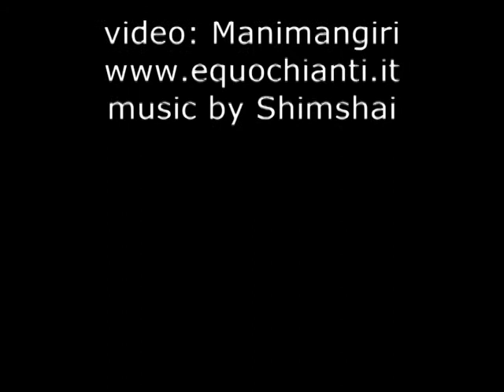APRE® architettura per il risparmio energetico: Florence Greenline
Manifestazioni come APRE® -architettura per il risparmio energetico- contribuiscono in modo significativo a sviluppare un settore necessario, conosciuto dai cittadini, ma ancora poco reperibile sul mercato.

L'architettura bioclimatica, la bioarchitettura, il riciclaggio dei materiali: sono i pezzi di un puzzle che lentamente si va componendo nell'opinione pubblica, linee-guida di una politica "dello star bene" che secondo APRE® andrebbe stimolata a tutti i livelli e da qualunque posizione, a partire dalle istituzioni. Il pubblico trova indicazioni tecniche, suggerimenti pratici e assistenza per ogni tipo di intervento all'interno e all'esterno della propria abitazione.
Durante APRE® si confrontano possibili soluzioni a problemi come, per esempio, il riciclaggio dei materiali anche per la bio-edilizia, il design ecologico. E' anche il luogo ideale dove "toccare" i vari prodotti in esposizione, seguire le dimostrazioni, partecipare e discutere con gli esperti durante i convegni organizzati in collaborazione con enti e Università